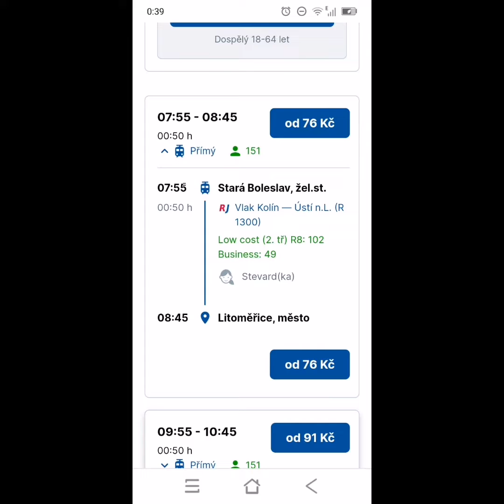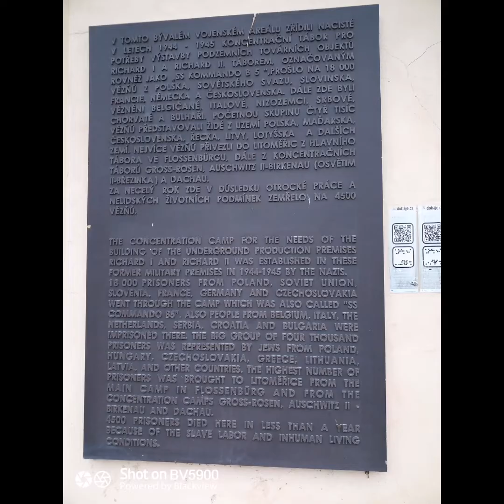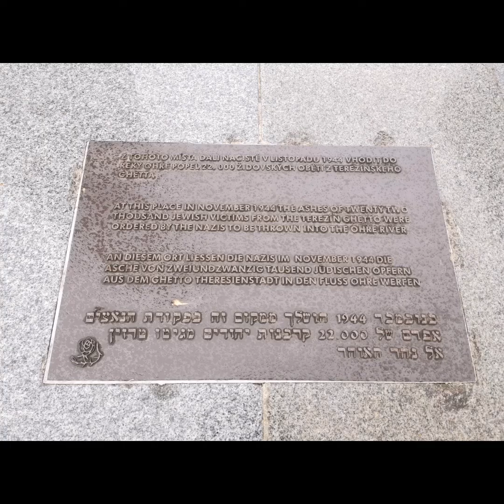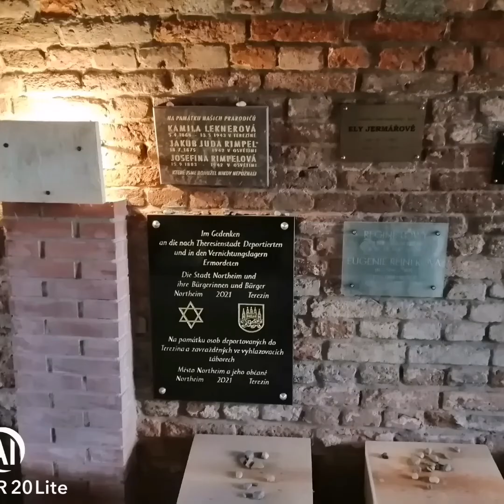🇨🇿Česká republika /Terezín - podzemní pochod 29.01.2022